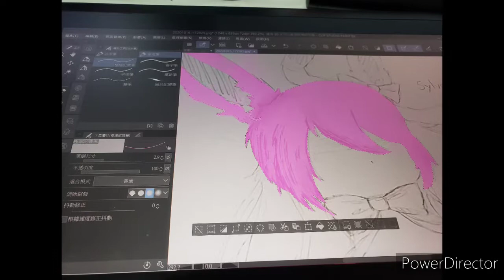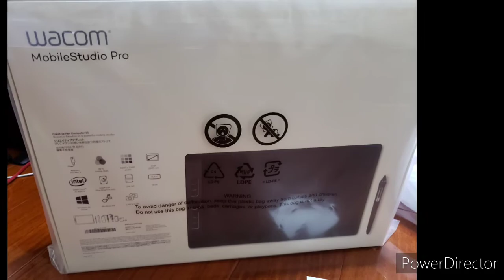Sylvon LeaF MARENOL (Art by Pinkrice)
I can't feel my hand Aaah